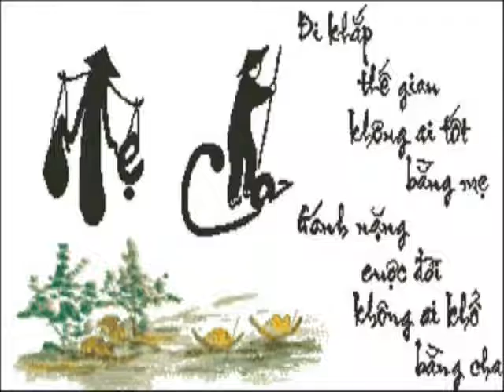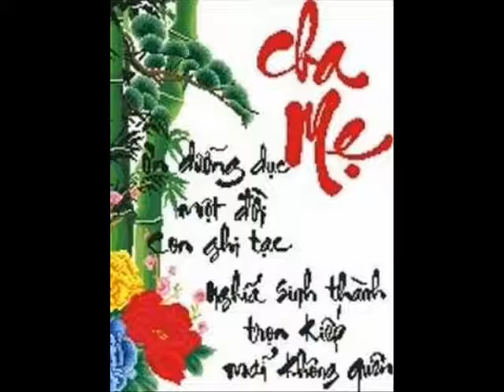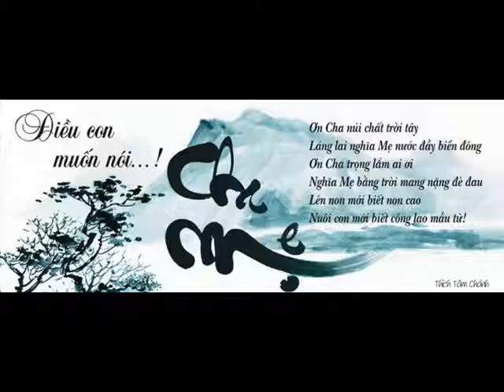Healthy Liver 4